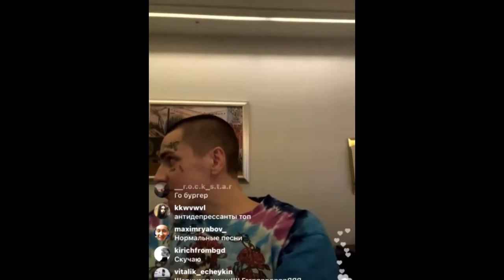FACE - "РОДИЛА, ЗАРЕШАЮ, МОЙ МИГО, ДЖИНСЫ AMIRI" (Четыре отрывка новых треков которые не выйдут)